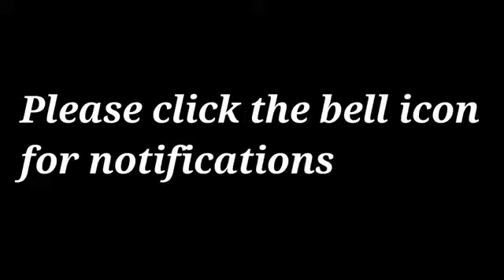Wiz kid ft Rick Ross - Tonight Afro beat Remix Vidoe